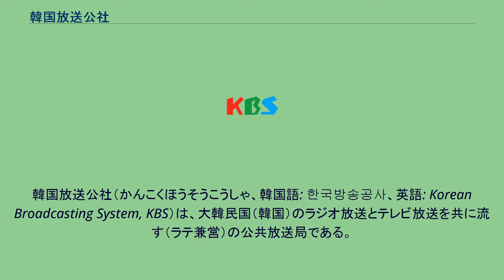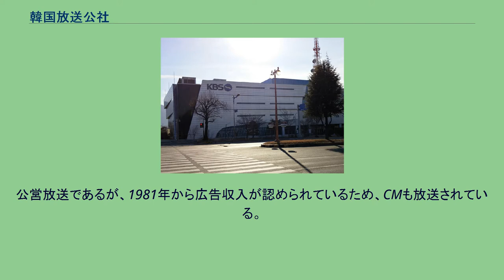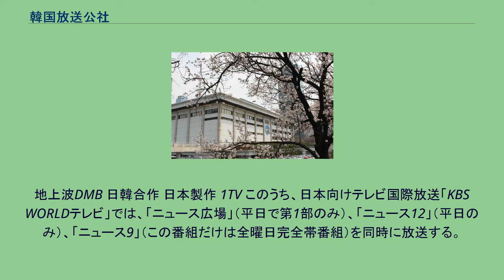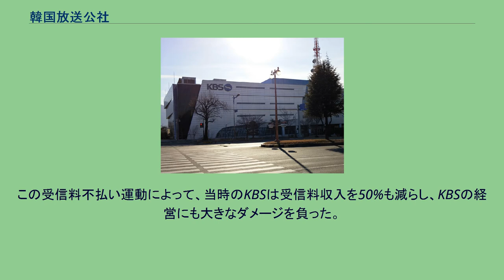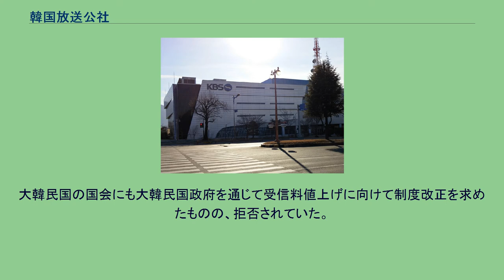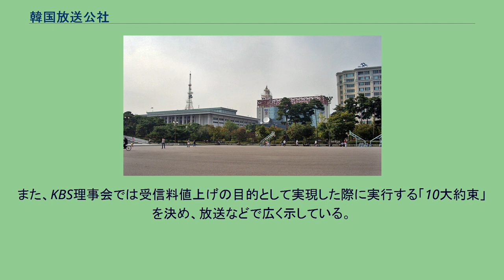韓国放送公社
韓国放送公社（かんこくほうそうこうしゃ、韓国語: 한국방송공사、英語: Korean Broadcasting System, KBS）は、大韓民国（韓国）のラジオ放送とテレビ放送を共に流す（ラテ兼営）の公共放送局である。
略称は、2001年以降は韓国放送も併用している。
2003年から2004年にかけて、ドラマ『冬のソナタ』が日本でヒットして韓流ブームに火をつけた。
前身は日本統治時代に設立された社団法人「朝鮮放送協会」（発足当時は社団法人京城放送局。1927年2月16日開局、呼出符号（コールサイン）はJODK）。
1945年の解放以降は、名称をソウル中央放送局（呼出符号はHLKA）に変更され、大韓民国建国時に国営化された。
1961年10月15日に地上波テレビ放送が開始され、1973年3月3日に現行の公営放送となった。
公営放送であるが、1981年から広告収入が認められているため、CMも放送されている。
これは、全斗煥政権時代の1980年に行われた、いわゆる「言論統廃合」政策によって、東洋放送・東亜放送・西海放送・全日放送・韓国FM放送と言った民放を統合したことによる。
そのこともあり、旧東洋放送系のチャンネルと有料放送チャンネルに限って実施されている。
また、韓国の提供クレジットは提供企業の名称が羅列しているだけであり、それを読み上げないのが一般的であるが、KBSでは、“提供”の字幕表示を省略している番組が他局よりも多い。
KBS昌原放送総局 多チャンネルであるが、地域ごとに視聴できる系統が異なっている。
その背景としては、1980年の全斗煥による言論統廃合により、KBSがMBC（文化放送）系列各社とCBS（基督教放送）以外の民放を吸収合併したことがある。
その後教育テレビ放送、教育FM放送はKBSから分離して韓国教育放送公社（EBS）に移管している。
地上波チャンネル ケーブル・衛星チャンネル（KBS N系列） デジタルテレビ アナログテレビ ［2012年12月31日午前4時終了］ ラジオ ラジオはテレビと異なり、仁川市・京畿道も本社直轄である。
地上波DMB 日韓合作 日本製作 1TV このうち、日本向けテレビ国際放送「KBS WORLDテレビ」では、「ニュース広場」（平日で第1部のみ）、「ニュース12」（平日のみ）、「ニュース9」（この番組だけは全曜日完全帯番組）を同時に放送する。
2TV KBSの受信料制度は、1961年のテレビ放送開始を機に導入された。
日本のNHKとは異なり、当初はKBS独自で、続いて公共機関による委託徴収を経て、1994年からは受信料を韓国電力公社の電気料金に上乗せして徴収している。
世帯にテレビ受像機が無い家庭については、KBSに別途申告することで毎月の受信料を免除されるが、この手続きが煩雑であり（大韓民国のマスメディアでも、この件について批判報道があった）、実際にKBS受信料が免除されている家庭は少ない。
現行の制度は、受信料徴収にかかる費用を抑えることや、受信料公平負担を目的に導入された。
この徴収制度によって受信料収入は増加し、広告収入も増加しているため、月額2,500ウォンのまま20年以上据え置かれているが、「公共放送にふさわしい財源に見直すべきだ」との意見が高まっているため、広告収入を縮小させ受信料を引き上げることも検討された。
2010年10月現在、受信料を月額4,600ウォンとし、全体に占める広告収入の割合を20％以内とする法案が検討されている。
全斗煥政権時代には、毎日ニュース番組のトップで大統領の動静を伝えたり（毎日午後9時になると、時報と同時に「全斗煥大統領閣下は」と始まっていたのを揶揄し、「땡」（テン）と時報が鳴ったら「全斗煥」（전두환）の頭文字「전」（ジョン、ただし実際にはチョンと発音）という音が聞こえるということで땡전뉴스（テンジョンニュース）と呼ばれていた）、総選挙時には与党候補に隔たった偏向報道を行って韓国の視聴者の反感を買い、KBS受信料ボイコット運動を起こされた。
この受信料不払い運動によって、当時のKBSは受信料収入を50%も減らし、KBSの経営にも大きなダメージを負った。
言論統廃合による媒体・組織の肥大化により、受信料収入だけでは運営が困難となり、放送局の統廃合など経営合理化策を進める一方で、旧東洋放送系統のチャンネルだけではなく、公式ウェブサイト上でも国営企業を通じて広告を募り、その収入で不足分を補う事態となっていた。
大韓民国の国会にも大韓民国政府を通じ...